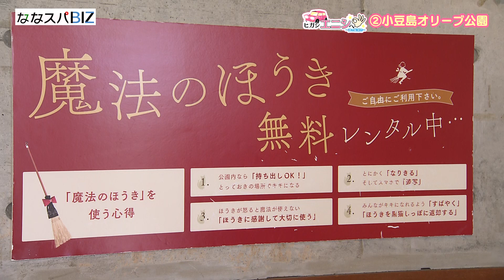【ヒガシエニシヘ 道の駅探訪】２駅目・小豆島オリーブ公園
第２回目はフォトジェニックな島の道の駅に行ってきました！
景色がきれいで気持ち良かったですよ～！

放送日：2024年9月26日（木）